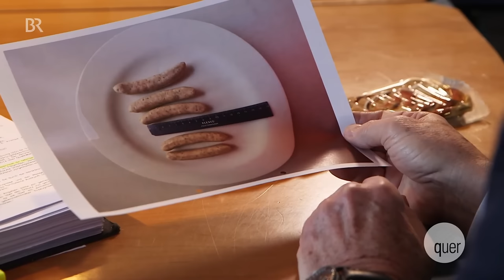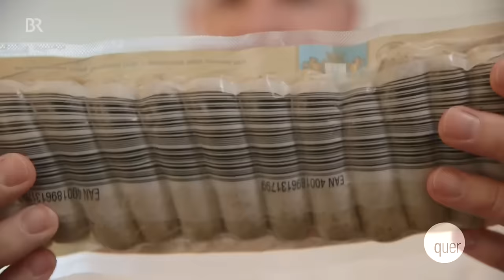Rostbratwürstchen, nur echt aus Nürnberg? | quer vom BR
Diese Sendung dreht sich um einen Bratwurststreit, um grüne Gentechnik, Hochwasserschutz, eine Biber-Auffangstation und ein Radlticket für die Bahn. Wie immer ab sofort in der ARD-Mediathek

Bestimmte regionale Spezialitäten sind geschützt: Champagner darf nur aus der Champagne kommen, Parmaschinken nur aus Parma und die Nürnberger Bratwurst selbstverständlich nur aus Nürnberg. Doch Nürnberger Wursthersteller gehen jetzt noch einen Schritt weiter: Nicht nur die Herkunftsbezeichnung sei geschützt, sondern auch Erscheinungsbild und Länge der Nürnberger Bratwurst. Deshalb haben sie einen niederbayerischen Wurstproduzenten verklagt, dessen „Mini-Rostbratwürstchen“ den Nürnbergern angeblich täuschend ähnlich sehen. Seitdem wird in Franken und Niederbayern gestritten: Wie weit darf der Schutz regionaler Esskultur gehen?